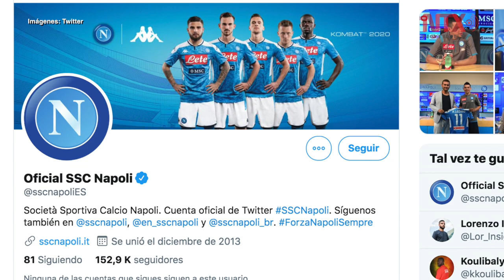Napoli presenta a “Chucky” Lozano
El Napoli presentó este martes al delantero mexicano Hirving Lozano, quien durante cinco años jugará con el equipo "azzurri" con el dorsal 11